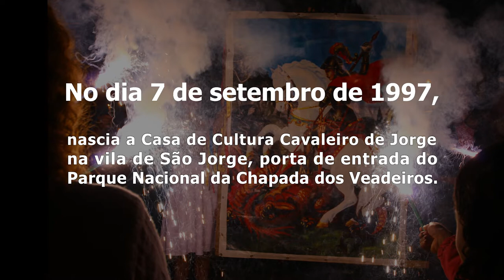25 anos Casa de Cultura Cavaleiro de Jorge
🐲 Projeto "Casa de Cultura Cavaleiro de Jorge: 25 anos de arte e cultura na Chapada dos Veadeiros" - Edital de Dinamização de Espaços de Cultura - Fundo de Cultura de Goiás - Categoria 1 - Secult GO